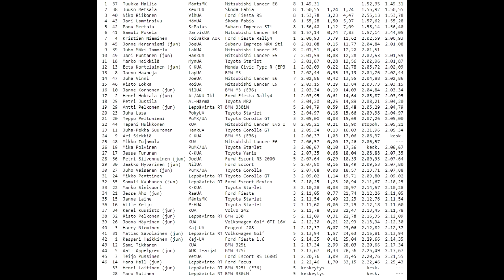Deekax SM-Rallisprint 2022 - Tuukka Hallia / Kierros 2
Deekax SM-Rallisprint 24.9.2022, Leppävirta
Tuukka Hallia & Mitsubishi Lancer Evo 6 - Kierros 2

Kilpailun nopein ja 4wd suomenmestaruus varmistettu!

Kuva: Janette Taskinen